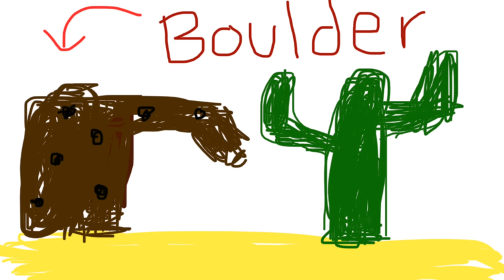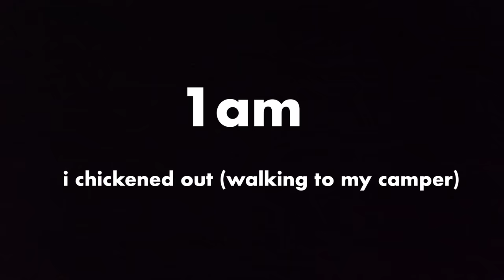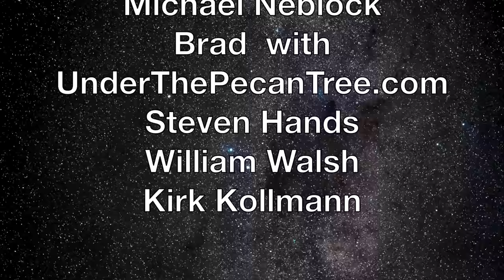I tried sleeping in a cave and this is how it went…